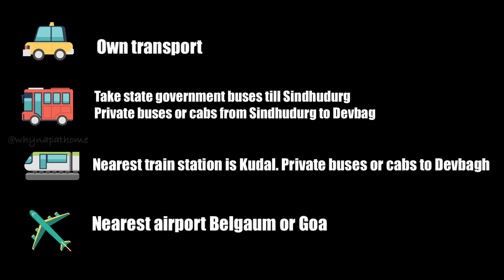Offbeat Beach Destinations in India | Exploring Maharashtra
Hey Everyone

This is a video is about roadtrip to Devbagh and Malvan Beach in Maharashtra. Please watch and enjoy !

Gmap location of Mahalaxmi beach resort Devbagh-